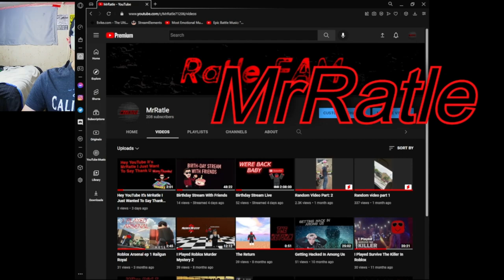How To Get Views Part 1?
Socials